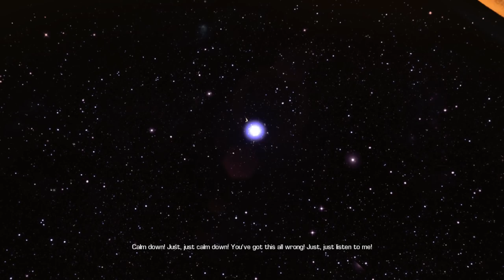The Real Duke Nukem Forever! - Bulletstorm: Full Clip Edition